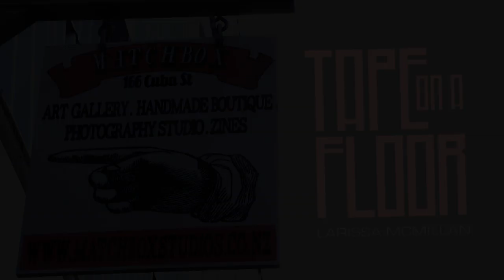Tape on a Gallery Floor by Larissa McMillan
An art installation on the floor of Matchbox Gallery - Cuba Street, Wellington, NZ, 2014
Materials - gaffer tape